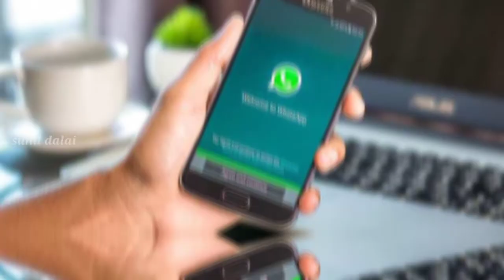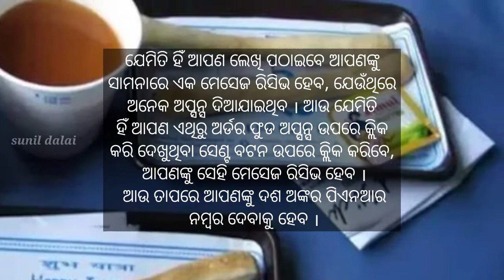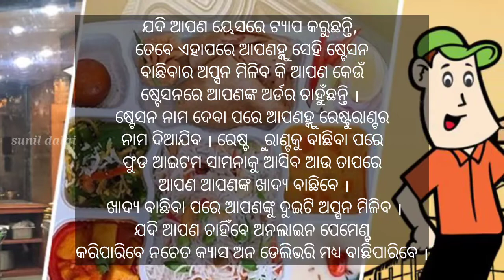IRCTC Order Food On Train in Zoop Now Through WhatsApp ! How to order food through WhatsApp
ଏବେ ହ୍ଵାଟସପରେ ଖାଦ୍ୟ କରିପାରିବେ ଅର୍ଡର ତାହା ପୁଣି ଟ୍ରେନରେ…